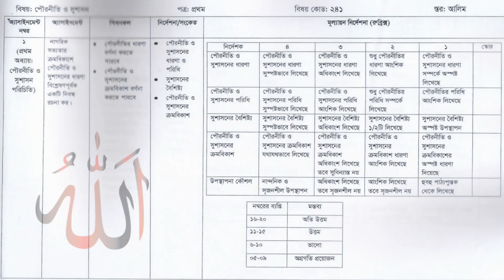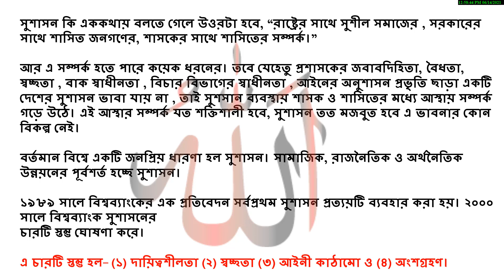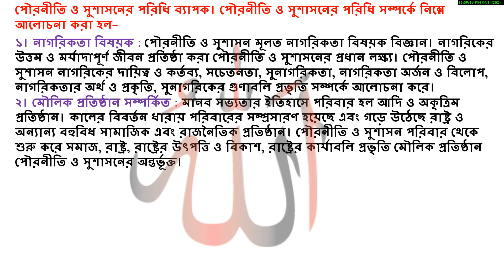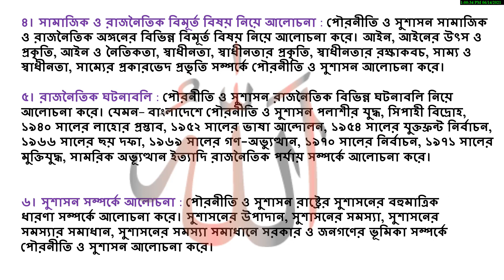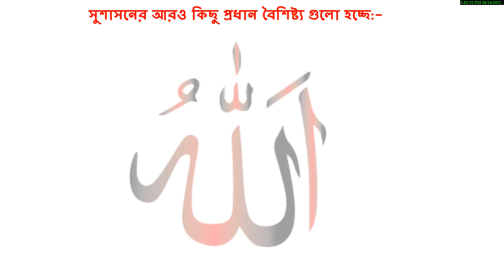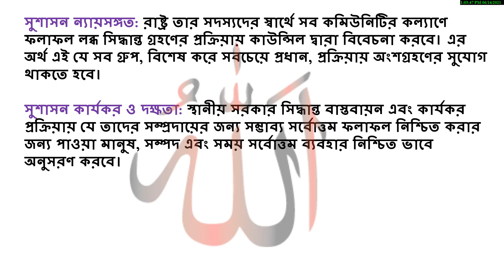Alim Civics Assignment 2022 | HSC Alim Madrasha Civics Assignment 2021 | আলিম পৌরনীতিঅ্যাসাইনমেন্ট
Alim Civics Assignment Answer. Civics Assignment 2021. 1st Paper. আলিম পৌরনীতি এসাইনমেন্ট উত্তর।
Alim Civics Assignment answer is published. Alim Civics Assignment 2021 published.আলিম পৌরনীতি এসাইনমেন্ট। আলিম পৌরনীতি এসাইনমেন্ট ১ম পত্র ২০২১। আলিম এসাইনমেন্ট পৌরনীতি ১ম পত্র। আলিম এসাইনমেন্ট পৌরনীতি । আলিম এসাইনমেন্ট অর্থনীতি। আলিম এসাইনমেন্ট পৌরনীতি উত্তর। ২০২২ সালের আলিম পরীক্ষার্থীদের এসাইনমেন্ট। ২০২২ সালের আলিম পরীক্ষার্থীদের এসাইনমেন্ট ২০২১। assignment for alim examinees 2021 has been given in this video.